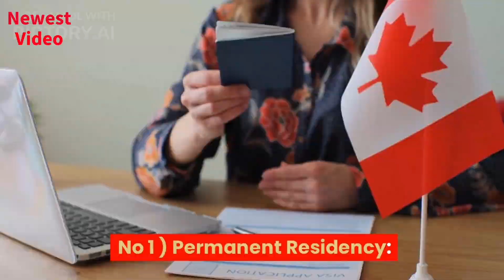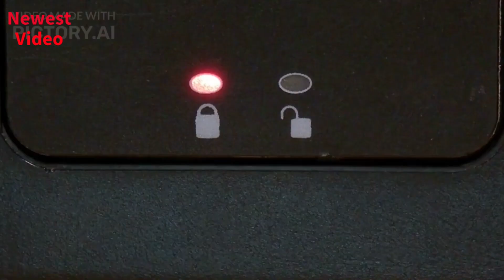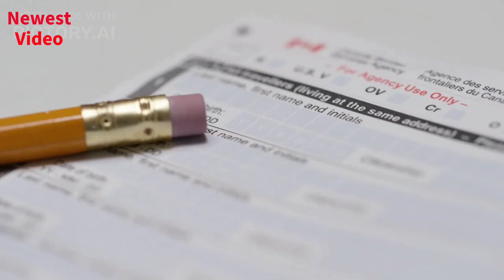Canada's 20 Benifits For Immigrants | Major benefits for immigrants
Canada offers so many benefits for immigrants and citizens there are some major benefits for immigrants.
Information is taken from ChatGPT.
Stay updated with official site for recent benefits and information.
Benifits for immigrants
buhay canada
canada immigration
canada pr
canada immigration news
Immigrants in canada